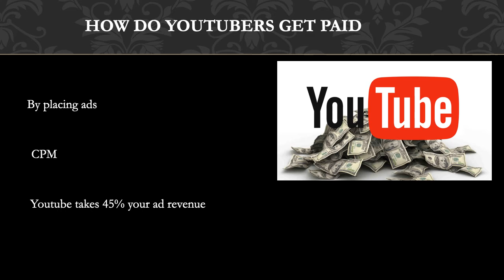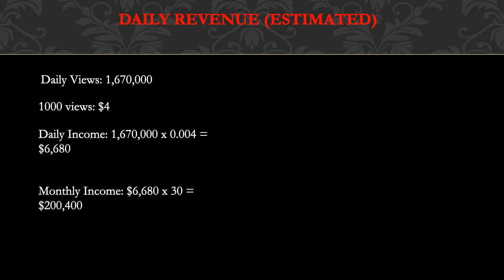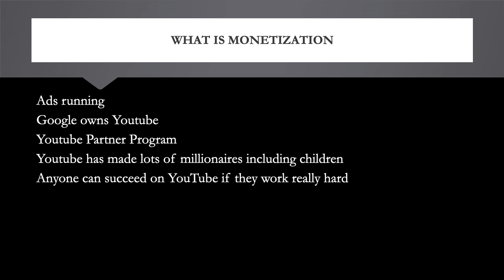How much Max The Meat Guy makes on Youtube - YT Money Business Model